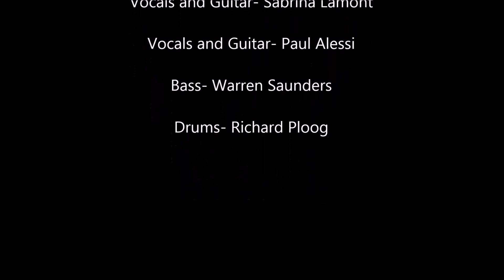WITHOUT ME by THE GREEN ROOM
An original song by Australian Band THE GREEN ROOM recorded at the second rehearsal.

The Green Room formed August 2017

Vocals / Guitar - Sabrina Lamont ( Smokestack Lightning)
Vocals / Guitar - Paul Alessi ( The Craw)
Vocals / Bass - Warren Saunders ( Rollerdoors)
Vocals / Drums - Richard Ploog (The Church)